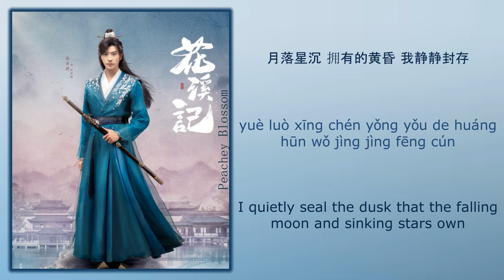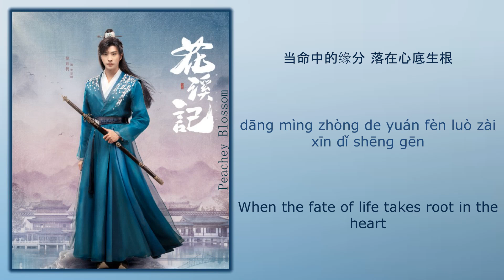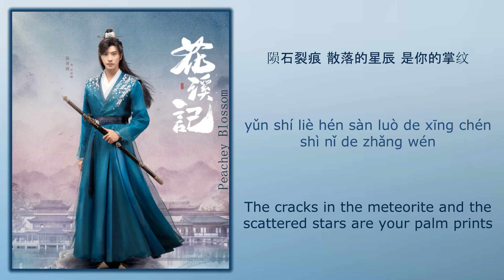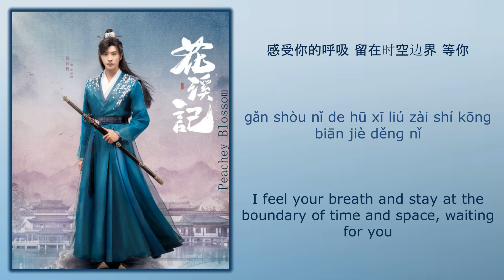遥远的距离 (Far Distance) - 王野 (Wang Ye)《花溪记 Love Is An Accident》Chi/Eng/Pinyin lyrics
Song Name (歌名): 遥远的距离 (Far Distance)

Singer (歌手): 王野 (Wang Ye)
Drama Name (电视剧名字):《花溪记 Love Is An Accident》